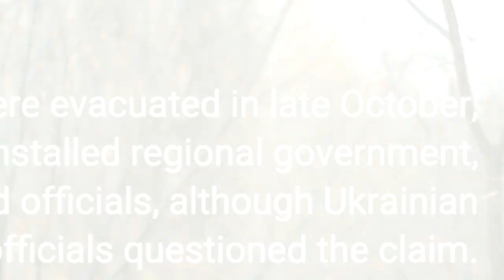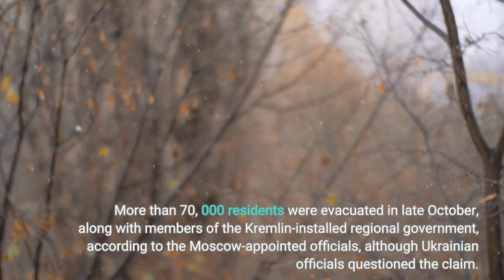Russia says it’s withdrawing from key city in Ukraine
KYIV, Ukraine — Russia’s military announced Wednesday that it’s withdrawing from Ukraine’s southern city of Kherson and nearby areas, in what would be another humiliating setback for Moscow’s forces in the 8-month-old war. Ukrainian authorities did not immediately confirm the move — and President Volodymyr Zelenskyy has suggested in recent days that the Russians were feigning a pullout from Kherson in order to lure the Ukrainian army into an entrenched battle. Zelenskyy called attempts to convince civilians to move deeper into Russian-controlled territory “theater. ”The top Russian military commander in Ukraine, Gen. Sergei Surovikin, reported to Defense Minister Sergei Shoigu on Wednesday that it was impossible to deliver supplies to the city of Kherson and other areas on the western bank of the Dnieper River that it lies on. Shoigu agreed with his proposal to retreat and set up defenses on the eastern bank. The withdrawal from Kherson — which sits in a region of the same name that Moscow illegally annexed — would be another significant setback. The city, with a prewar population of 280, 000, is the only regional capital to be captured by Russian forces since the Feb. 24 invasion began. Ukrainian forces had zeroed in on the strategic industrial city, which sits on the Dnieper River that divides the region and the country itself. During the summer, Ukrainian troops launched relentless attacks to reclaim parts of the larger province. More than 70, 000 residents were evacuated in late October, along with members of the Kremlin-installed regional government, according to the Moscow-appointed officials, although Ukrainian officials questioned the claim. The remains of Grigory Potemkin, the Russian general who founded Kherson in the 18th century, also were reportedly moved from the city’s St. Catherine’s Church. The city and parts of the surrounding region were seized in the opening days of the conflict as Russian troops pushed their attack north from Crimea — the area illegally annexed by the Kremlin in 2014. In recent months, Ukraine used U. S. -supplied HIMARS rocket launchers to repeatedly hit a key bridge on the Dnieper in Kherson and a large dam upstream that is also used as a crossing point. The strikes forced Russia to rely on pontoons and ferries that also were targeted by Ukraine. The Russian announcement came as villages and towns in Ukraine saw more heavy fighting and shelling Wednesday. At least nine civilians were killed and 24 others were wounded in 24 hours, the Ukrainian president’s office said. It accused Russia of using explosive drones, rockets, heavy artillery and aircraft to attack eight regions in the country’s southeast. Ukrainian and Russian forces also clashed overnight over Snihurivka, a town about 50 kilometers (30 miles) north of the southern city of Kherson. The president’s office said widespread Russian strikes on Ukraine’s energy system continued.